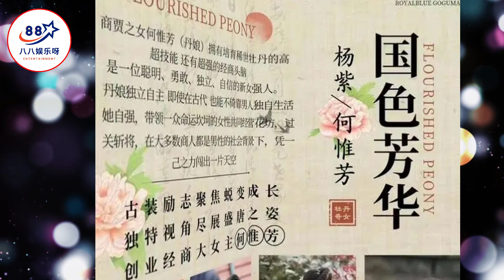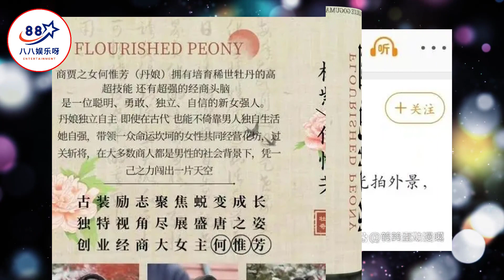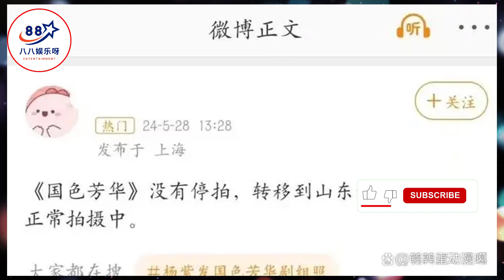杨紫分享《国色芳华》拍摄日常碎片，何惟芳能否再创荧屏经典？